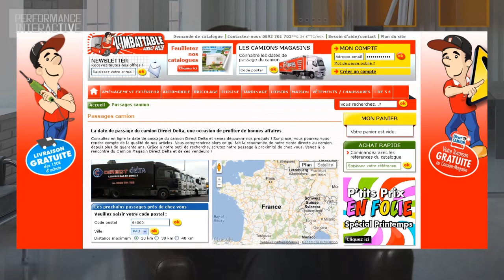Comment un groupe comme T&S se développe en multicanal ?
Thierry Fournier, président du Groupe T&S, présente l'un des modèles e-commerce les plus atypiques aujourd'hui en France. T&S, Truck and Stores, est un distributeur de produits pratiques et astucieux pour la maison, le jardinage, le bricolage, le bien-être et le loisir. La particularité du business model T&S est que les produits sont vendus depuis des « camions magasin » dans de petites villes ou des villages de moins de 10.000 habitants ...